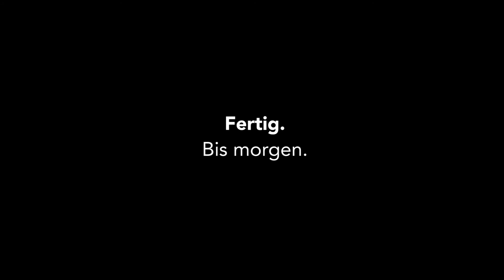Kevlog #245 : Über Weiterbildung